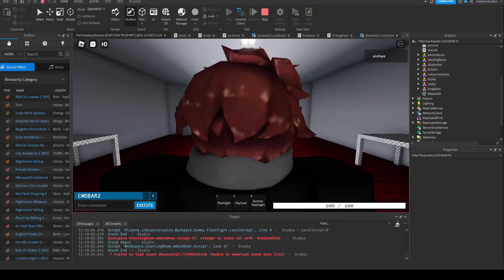C section leak for my game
omg real111?!